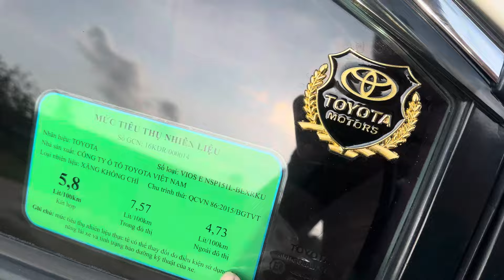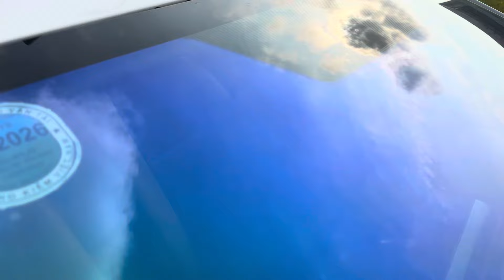🛑17/4🛑 VIOS 2017 số tự động, máy số zin , bảo hành 12 tháng ☎️ 0972 - 147 - 247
Địa chỉ xem xe : 331 Trần Hưng Đạo thành phố dĩ an , tĩnh Bình Dương truongxecubinhduong #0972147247